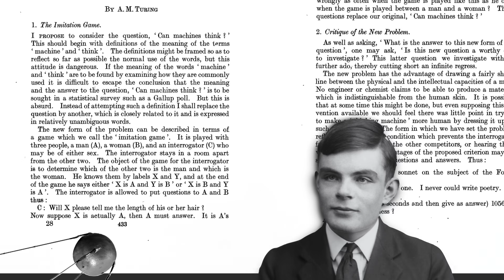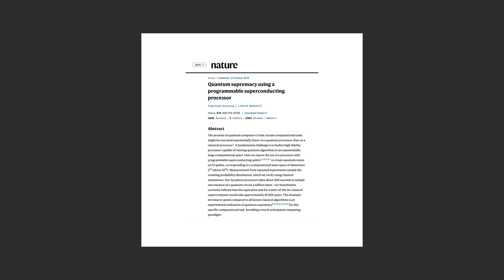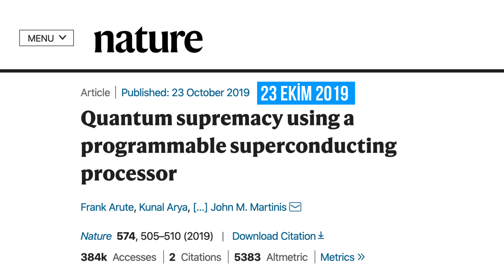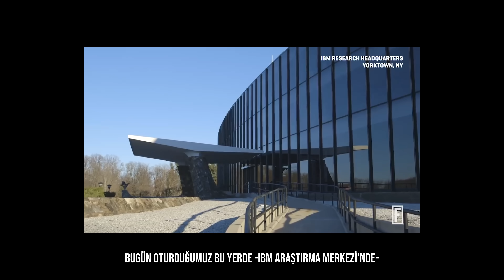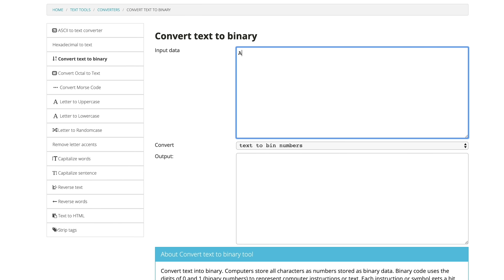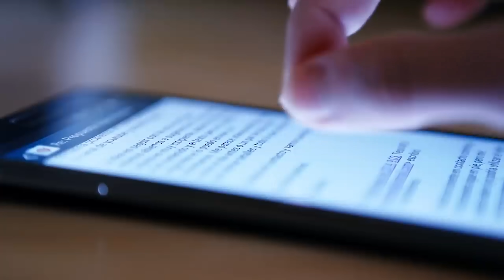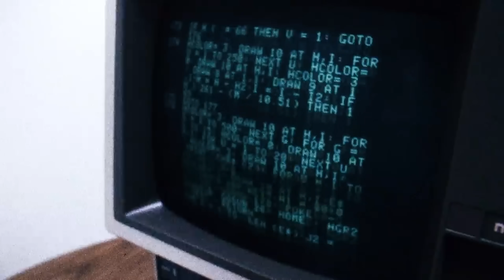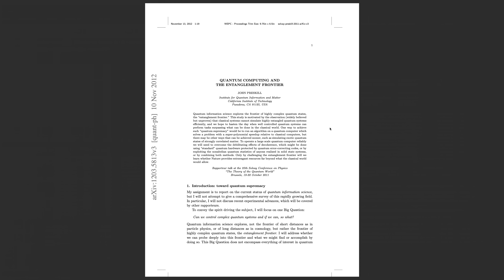KUANTUM ÜSTÜNLÜĞÜ - Yeni bir çağın başlangıcı mı?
23 Ekim 2019’da ne oldu? Yine bilimsel bir makale. Google’da çalışan bilim insanları, saygın bilim dergisi Nature’da bir makale yayımlayarak sıradışı bir başarı elde ettiklerini duyurdular: “kuantum üstünlüğü”nü gerçekleştirdiklerini... Bu bizim bildiğimiz anlamdaki hiçbir bilgisayarın çözemeyeceği bir problemi, kuantum bilgisayarı kullanarak çözdükleri anlamına geliyor. Yaptıkları şey şu anda dünyanın en hızlı süper bilgisayarının 10000 yıl uğraşacağı bir problemi 200 saniyede çözmek. Şimdi bu şekliyle konuya bakınca normal hızda giderken birden ışık hızına atlamışız gibi görünüyor ama hemen o kadar gaza basmayalım. Çünkü ortalık biraz karışık. Kuantum bilgisayarları deyince ilk akla gelen IBM hemen buna itiraz etti ve “bizim süper bilgisayarlarla 10.000 yıl değil 2.5 gün sürüyor bu işlem” dedi. Yani ortalıkta çoğu kişinin anlayamadığı bir başarı iddiası ve yine çoğu kişinin anlayamayacağı bir itiraz var. Ben size mümkün olabileceği kadar sade ve açık bir şekilde özetlemeye çalışacağım ama önce tartışmasız olan bir konuyu anlayalım. Bundan üç yıl önce yaptığım bir videoda da bahsettiğim gibi kuantum bilgisayarlarının olağanüstü bir hesaplama gücü var.